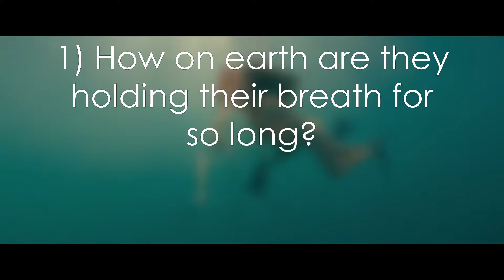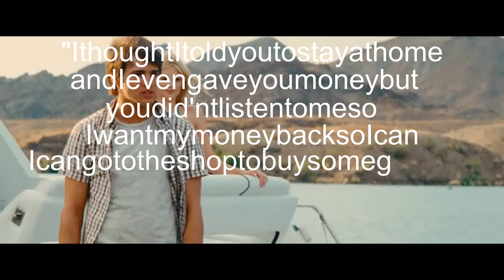Piranha 3D (2010) is GROSS... but fun!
Piranha 3D but in 2D is an absolute gore-fest, with a ton of nudity to boot! But is it a fun creature feature? Or does it deserve to be ripped to shreds? Watch to find out!

Also , follow me on X: @CountMontiCHRIS